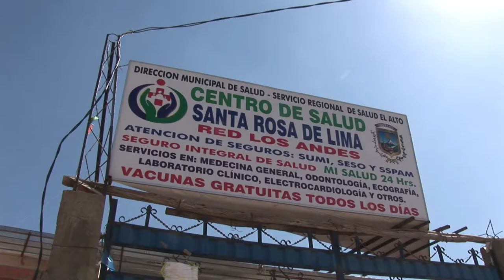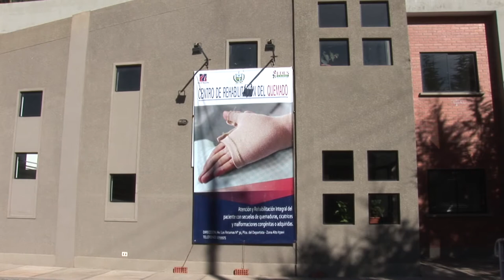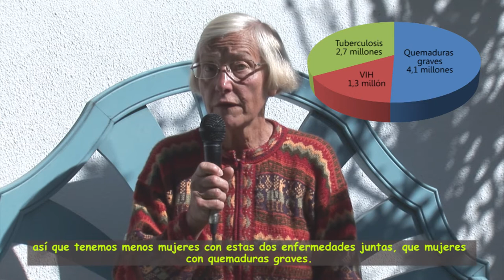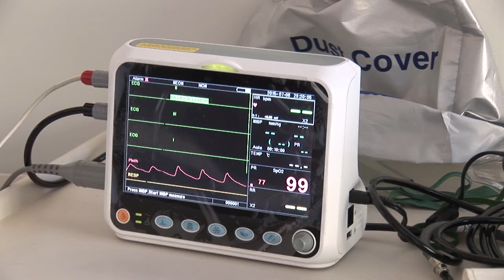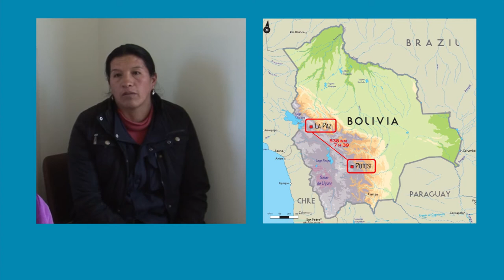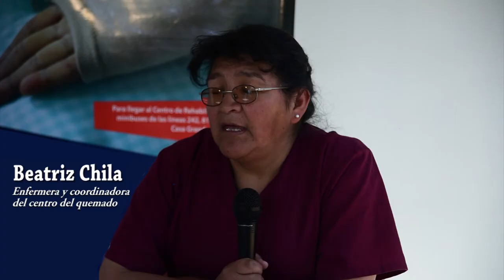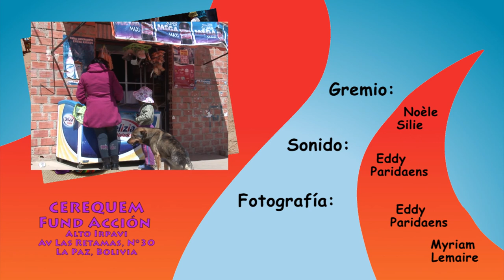Fund Accion, una ONG boliviana dedicada a los quemados